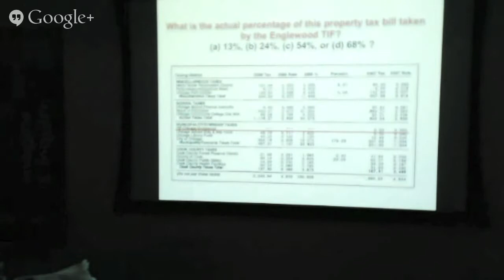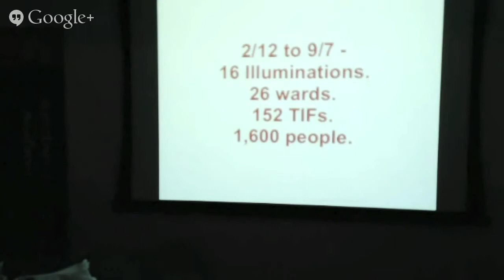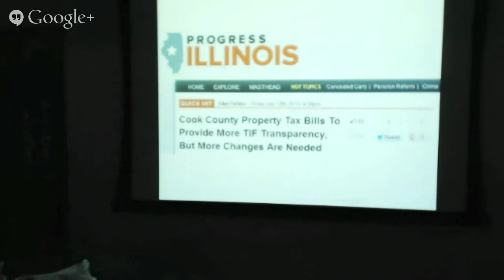Hack Night Live: CivicLab & The TIF Illumination Project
Benjamin Sugar talks about the CivicLab's work regarding TIFs.